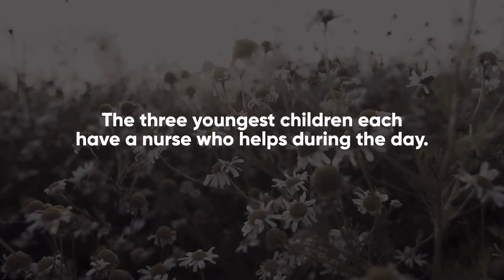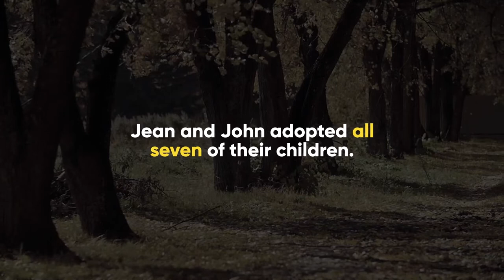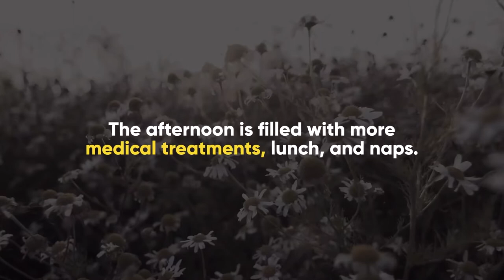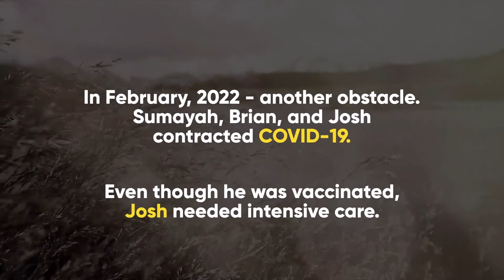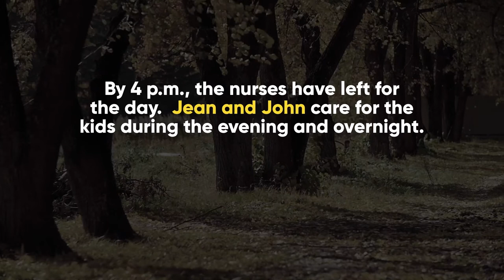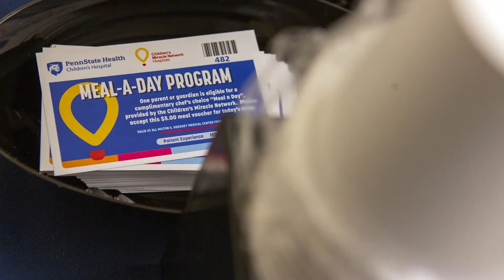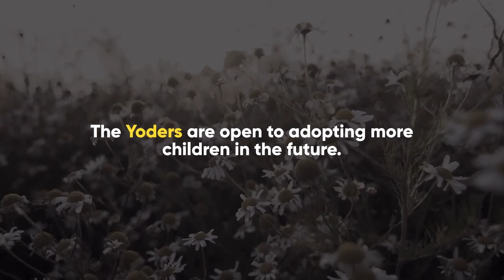Meet the Yoder Family | Children’s Miracle Network | Penn State Health Children’s Hospital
Spend a day in the life of the Yoder family of Lancaster. All of the Yoder children have complex medical needs and a rare day away from home is a day full of adventures, challenges and heartfelt moments. Children’s Miracle Network supports families like the Yoders by funding life-saving equipment, programs and research at Penn State Health Children’s Hospital. During PennStateHealthChildrensWeek March 7- 11, 2022, funds will specifically support CMN’s patient assistance endowment, which provides meal vouchers, travel vouchers, medication and medical devices to families facing unexpected challenges.

Thank you to our DollarsatWork sponsors JPL and Members 1st Federal Credit Union for sponsoring this video.